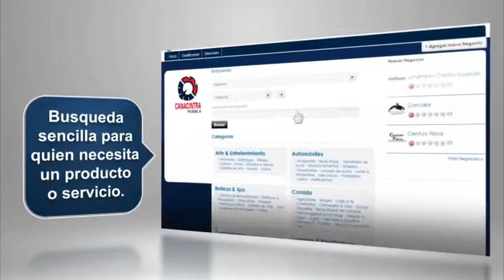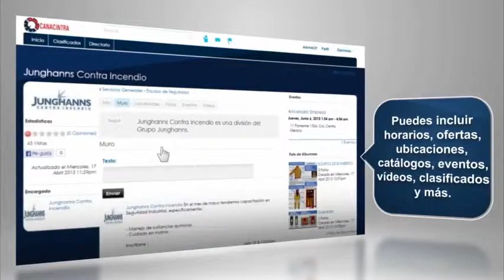Conexion Canacinra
Conoce nuestra nueva plataforma digital, Conexión Canacintra.
Pensamos con éxito!